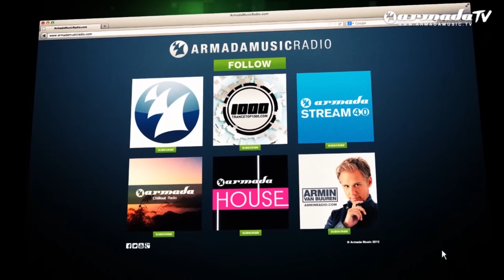Hailing Jordan - Wolfhound (Official Music Video)